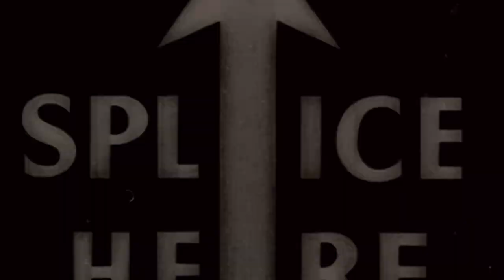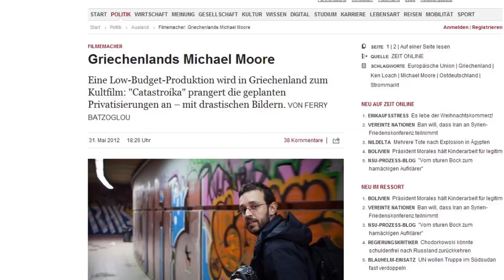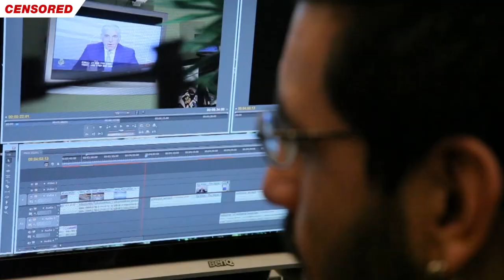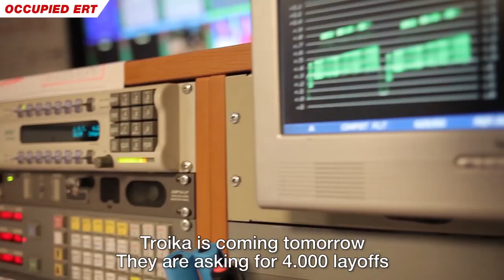INFOWAR PRODUCTIONS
INFOWAR productions was established in 2010, building on its members' long standing cooperation since 2001 in various media projects. Since 2011 it produced the documentaries Debtocracy and Catastroika, which were watched by millions of viewers all around the world. These projects constitute two of the biggest experiments in crowd-funding, both in Greece and on a European level.

Several international media outlets (e.g. CNN, Al Jazeera, Guardian, Liberation etc.) talked about our documentaries, which were screened in more than 20 countries, from Argentina to Japan. Besides, our company has produced short documentaries for the Guardian, Medecins du Monde, and several Greek companies and organizations.

In addition, Infowar Productions is the creator and distributor of the Greek radio show INFOWAR, broadcasted by leading radio stations in Greece and Cyprus since 2006.

Our team consists of highly skilled journalists, cameramen and photographers who have worked in various hot spots for leading international media and news agencies. Experienced video editors and sound designers provide post production services.